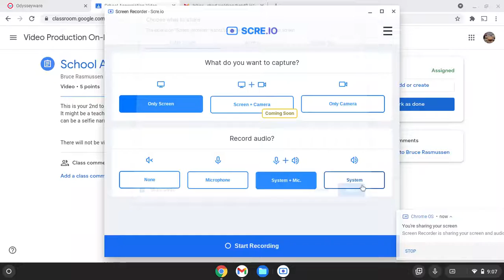Chad's School Appreciation Video